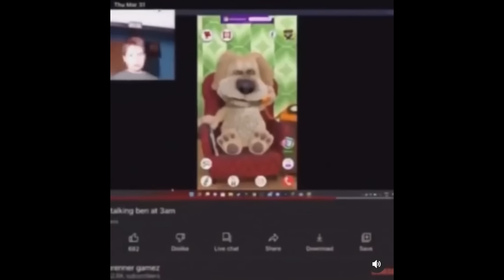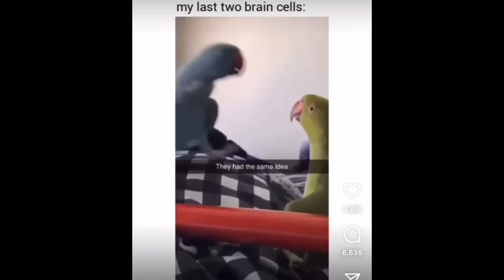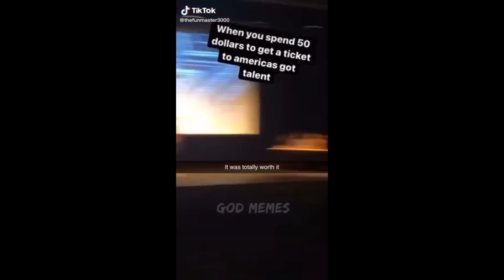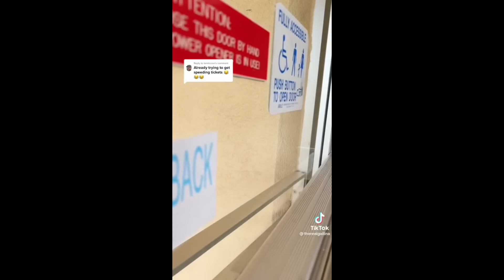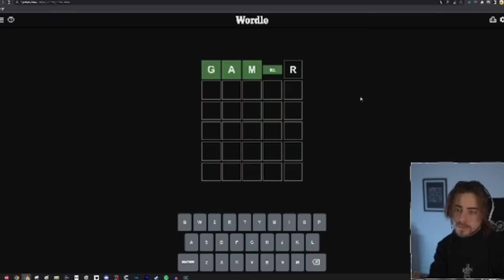Perfectly Cut Screams 135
Enjoy watching these funny perfectly cut screams memes. Try not to laugh as you watch these weekly dank meme videos. You Laugh You Lose.

Credits (Please check out the creators of these clips, without them these kinds of videos won't exist)